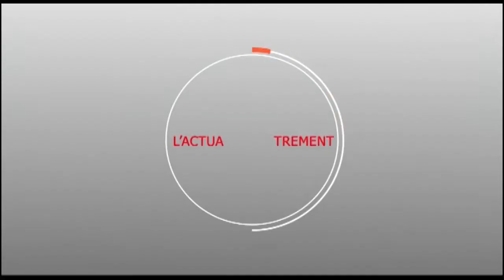Touba : Ouztaz Baba DIAW rappelle à Moustapha Seck les proirités du Parti